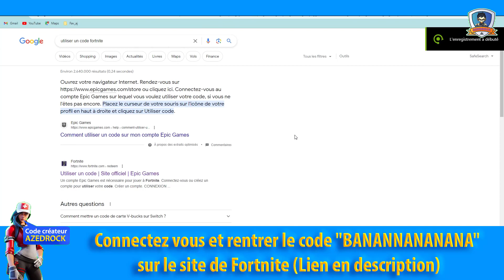Comment avoir l'Emote "Banaphone" Gratuitement sur Fortnite Chapitre 5 Saison 1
🡆 Oubliez pas mon code créateur 💌 "AZEDROCK" dans la boutique Fortnite ou Rocket League

Déloquer l'Emote "Banaphone" gratuitement sur Fortnite Chapitre 5 Saison 1.
-Utiliser le code : BANANNANANANA